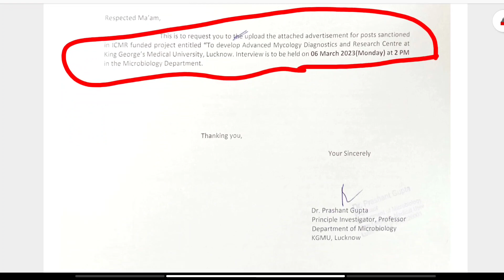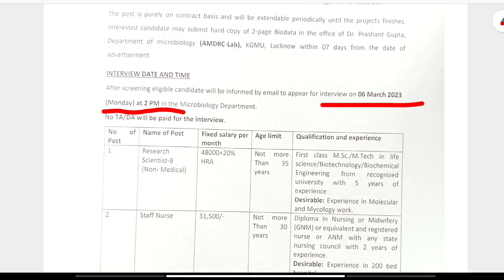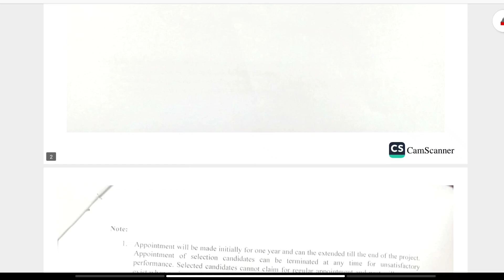KGMU Lucknow Vacancy 2023।New Staff Nurse Vacancy 2023#kgmulucknow